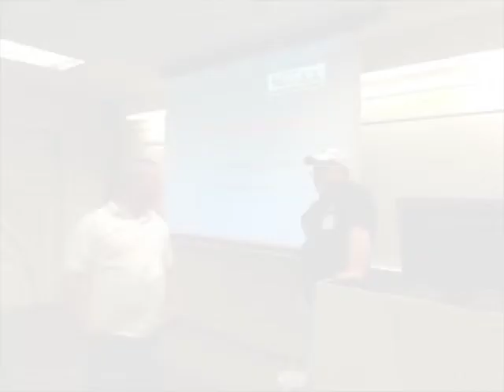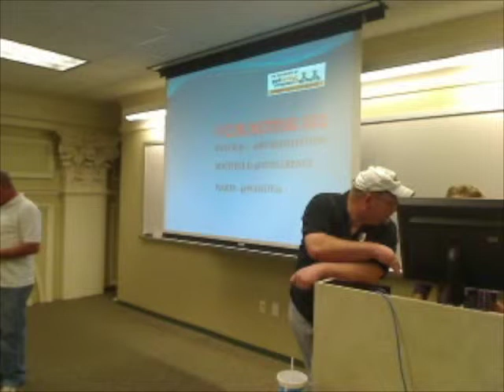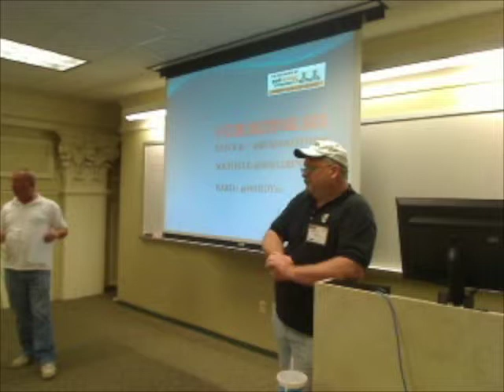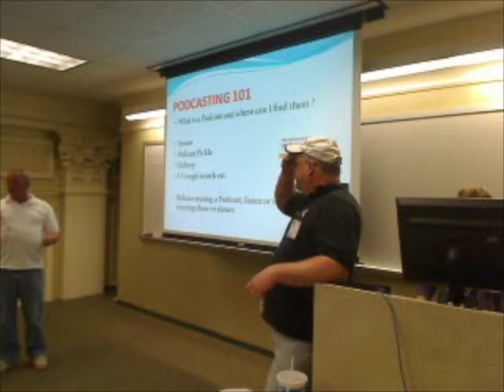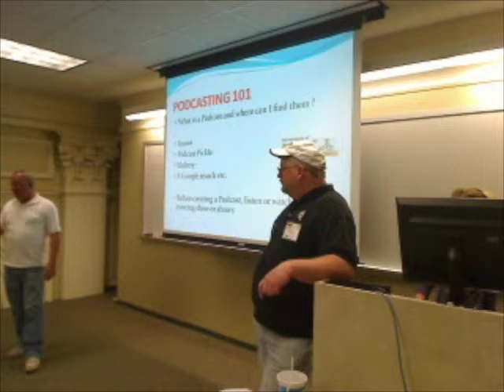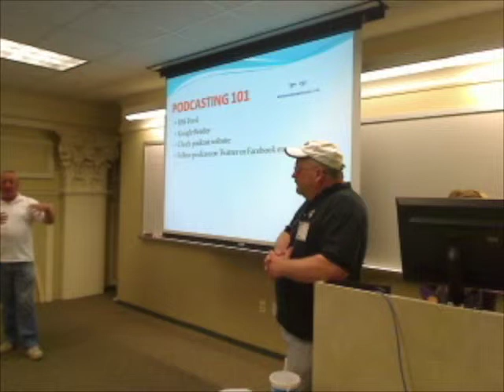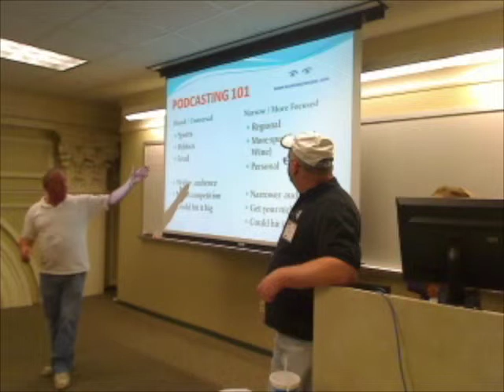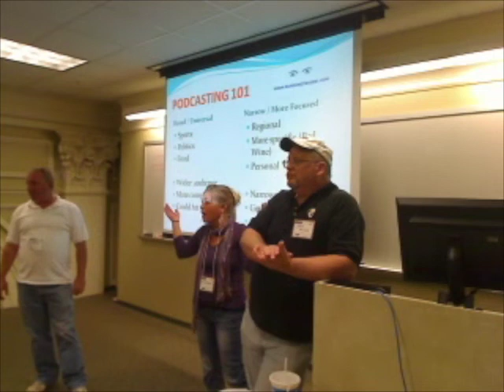Podcasting 101: Picking Up a Mic (Hutch Bailie, Jr, Shell Renee Mark Waid)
This session will discuss the use of Hootsuite to manage social media accounts.  Whether it's your sole Twitter and Facebook accounts or a multitude of both, this session will show you an all-in-one application to manage them.